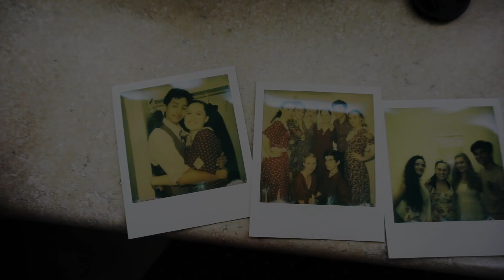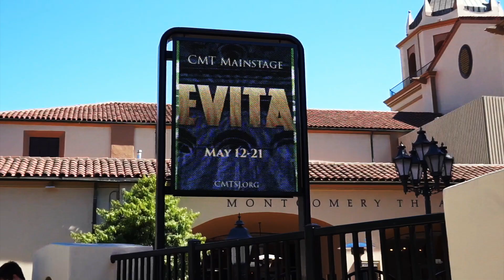Goodbye Evita // Sunday, May 21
This show was everything I wanted and more. I will miss it everyday and the memories that were made will always be remembered.